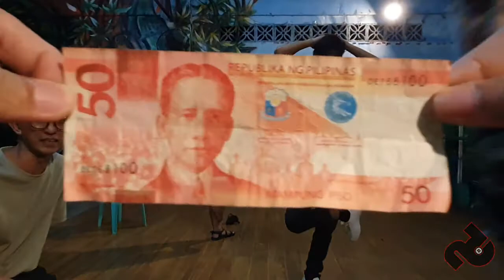Gaano na kahirap ang Pilipinas? THE LAST MAN STANDING | VLOG #22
NDC VLOG #22 - THE LAST MAN STANDING

Shoot & Edited by Nocturnal Dance Company